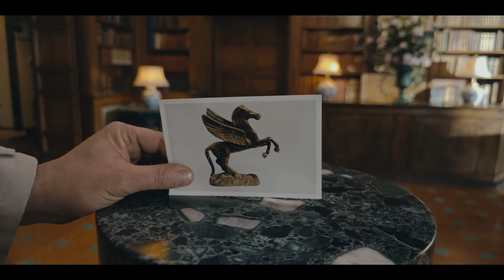Roma Noir Triple Jeopardy Shot on Xiaomi 14 Ultra